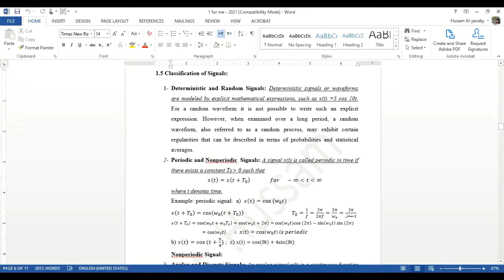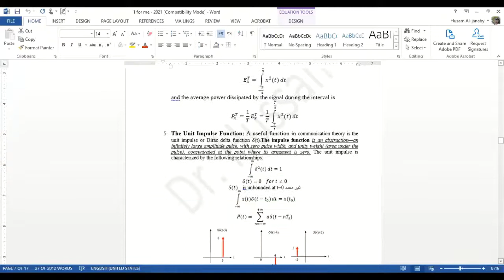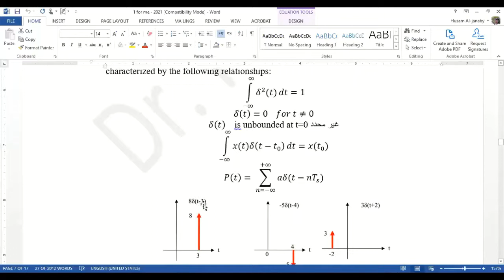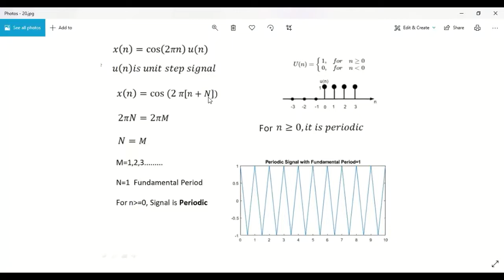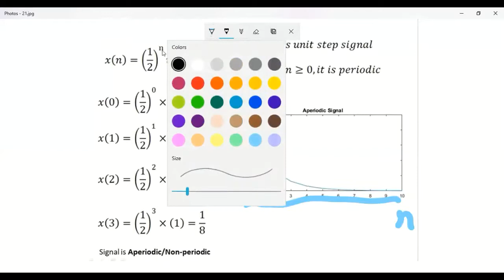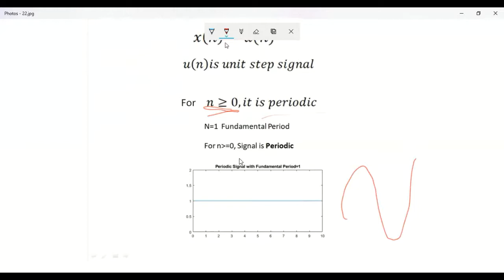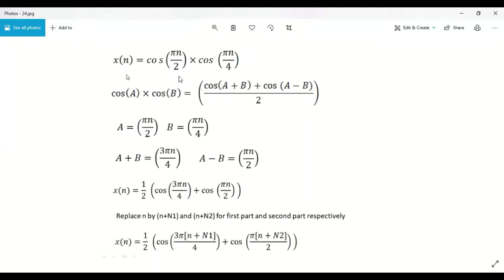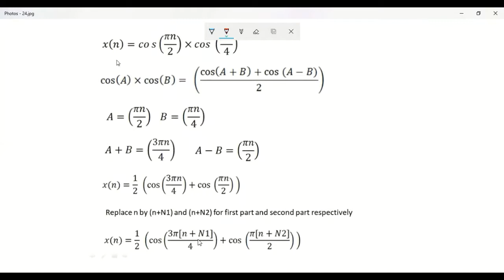Lec21 Digital Communication 2020-2021هندسة تقنيات الحاسوب/م. الثالثة/د.حسام ضياء كامل/اتصالات رقمية